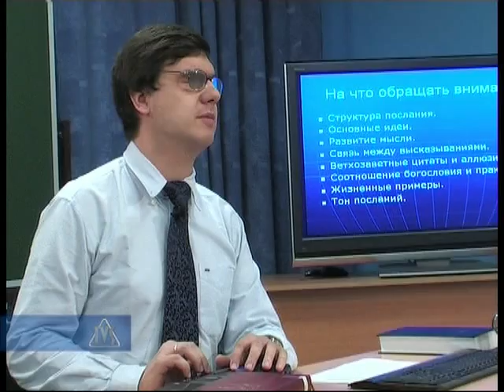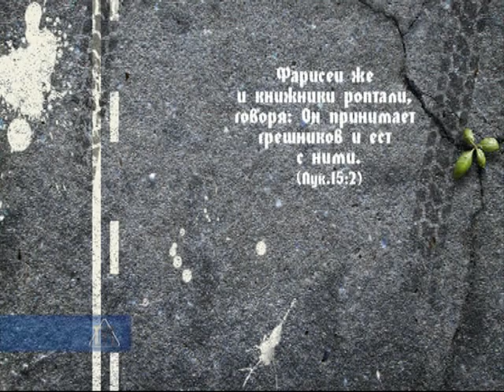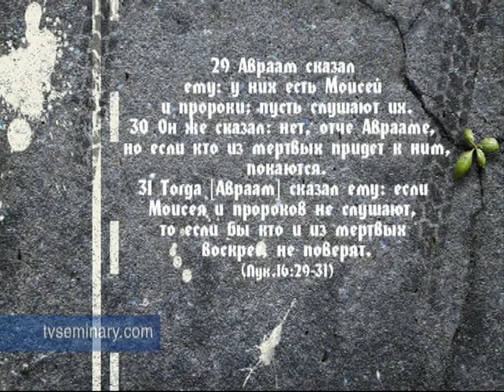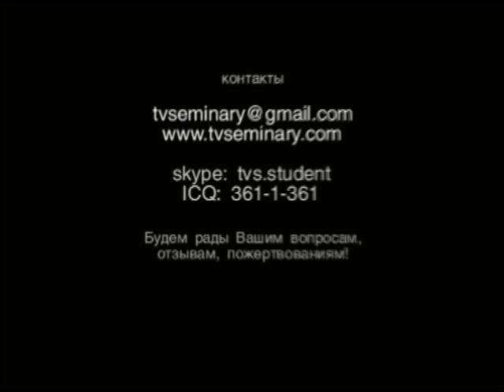L3 BS203 bibleiskie janry 3 6 pritchi